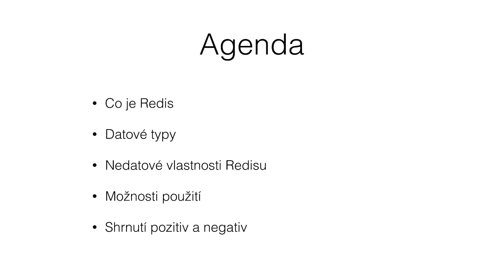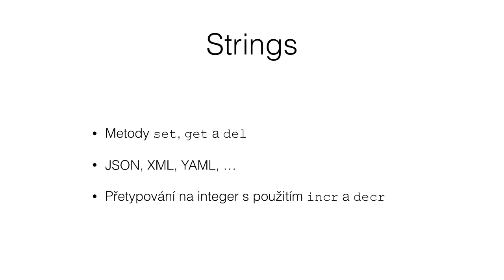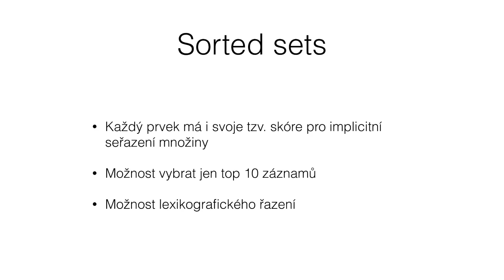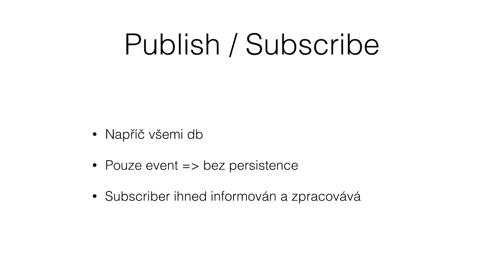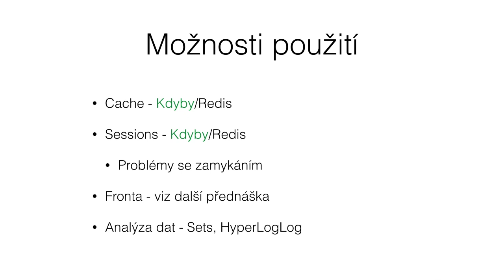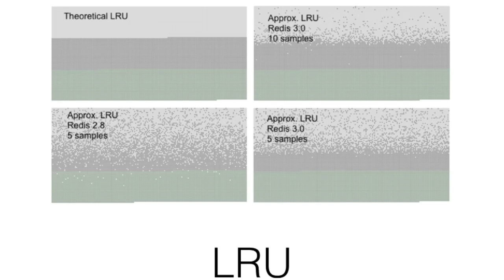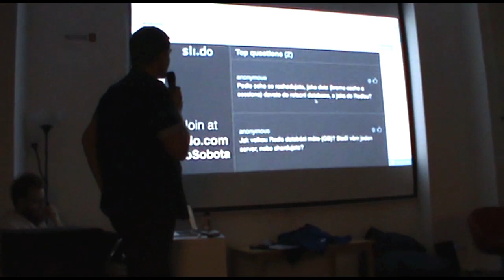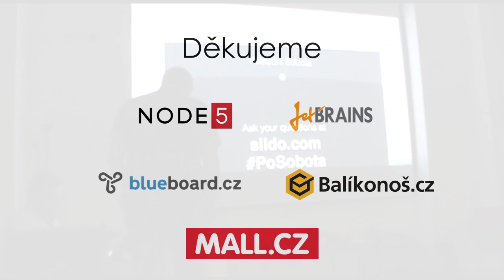Martin Štekl - Redis – nejen cache a sessions